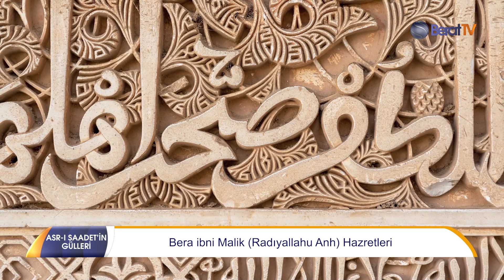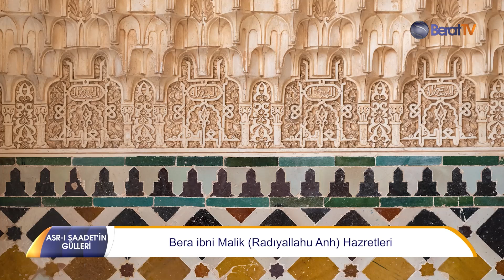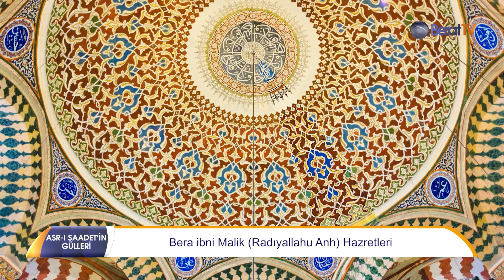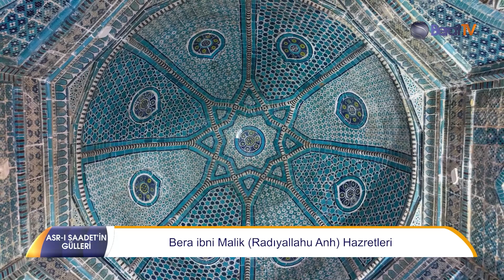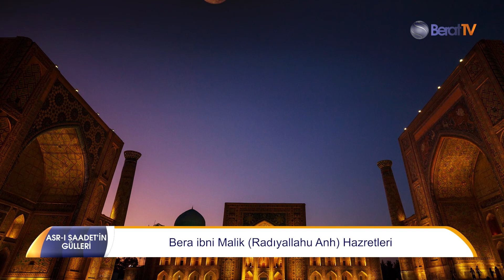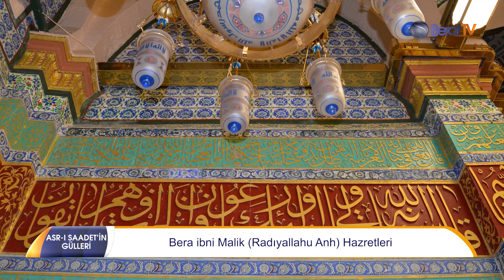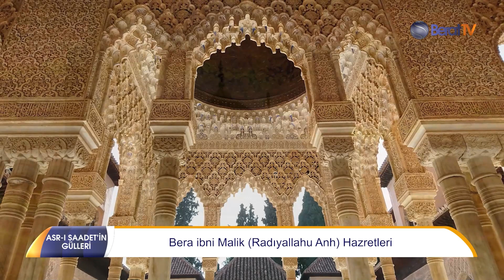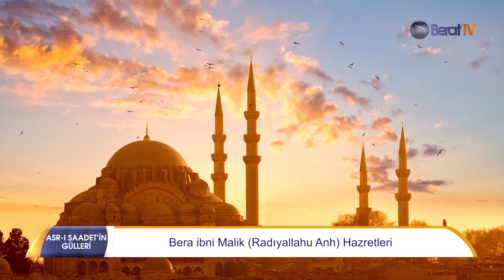Asr-ı Saadet'in Gülleri 9. Bölüm Feyzullah Koç | Berat Tv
Asr-ı Saadet'in Gülleri 9. Bölüm Feyzullah Koç